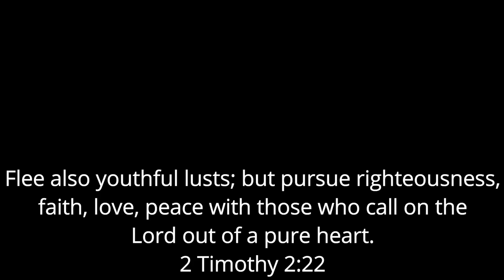Old REMEDY For Leg And Foot Pain/Cramps/Spasms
Do you ever get cramping in your leg or foot? Charlie horses (terrible calf pain) late at night or spasms when you're trying to get to sleep? Yep, me too. Well, let me tell you about an old fashioned remedy that works according to today's science.